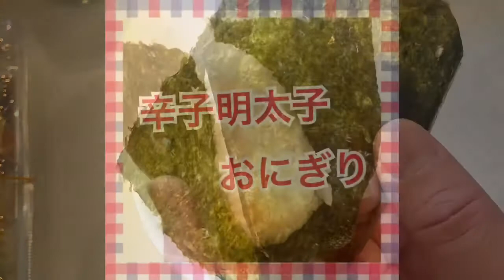辛子明太子おにぎり！Japanese Bento Lunch Box